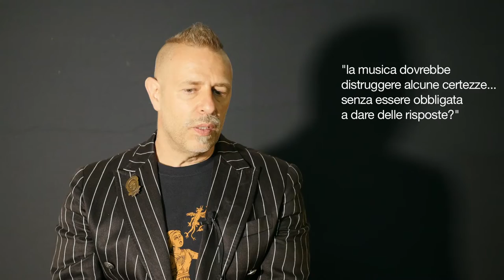BACHI DA PIETRA ESSENZIALE FESTIVAL 2021 CSC Schio _ CULT tv